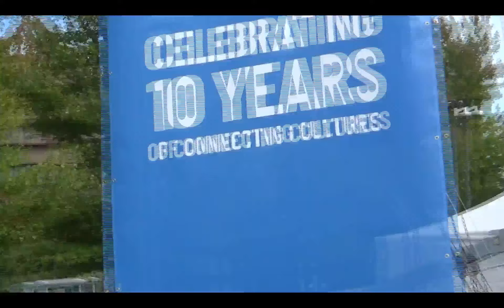Global Toronto Music Festival 2024 day one Aphrose part 1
Sept 28. worldmusic festival. Aga Khan Museum. 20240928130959 Segment 0 x264